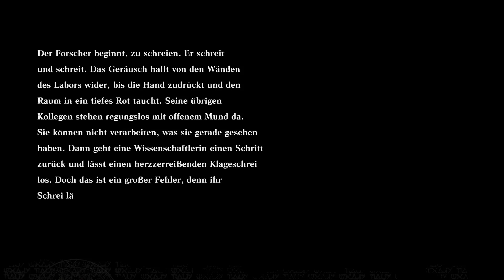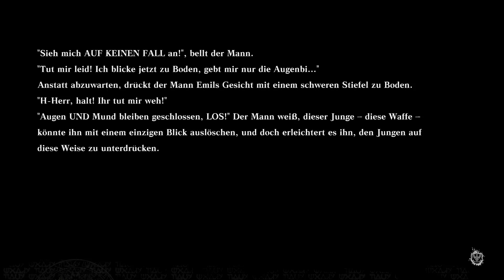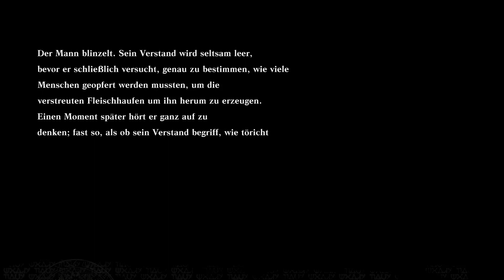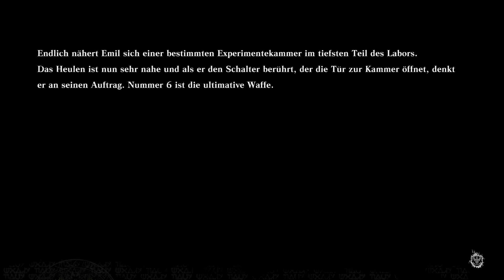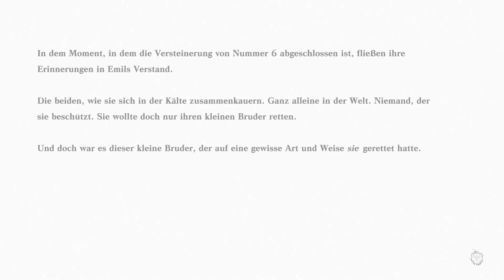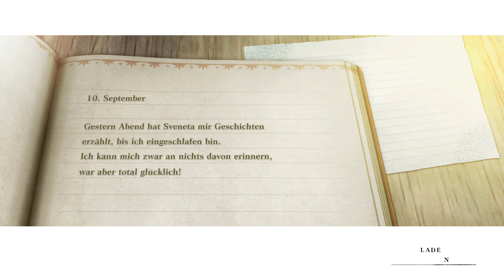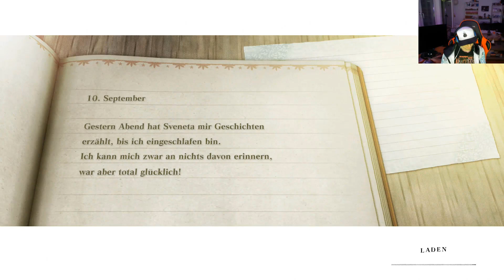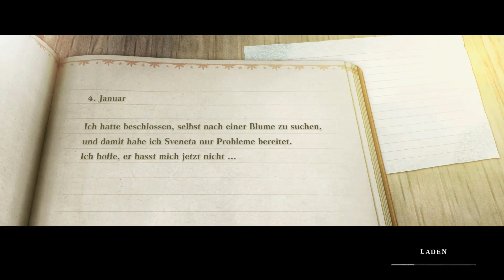Let`s Play Nier Replicant #48 Ich will die nicht zerstören